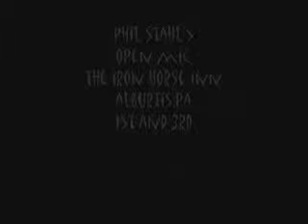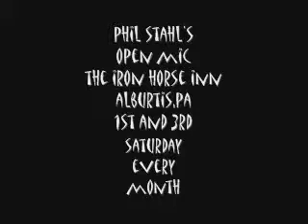manuel mayer open mic the iron horse inn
phil stahl's open mic
1st and 3rd saturday every month at the iron horse inn alburtis,pa.
presents
manuel mayer